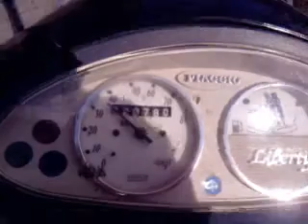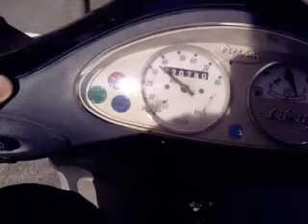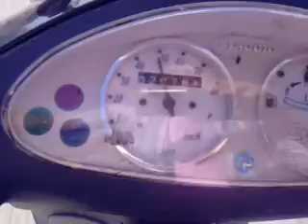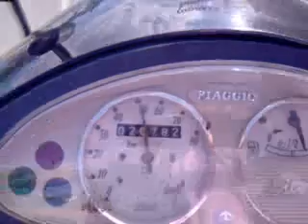Liberty 50 marmitta schiattata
Giro in motorino liberty 50 con marmitta schiattata... al finale caduta del cellulare comprato dameno di una settimana.
Da notare la frase pronunciata al termine... provate ad indovinare cosa viene detto!!!